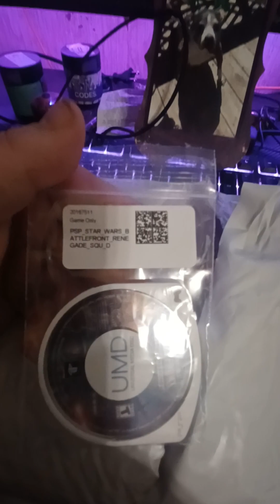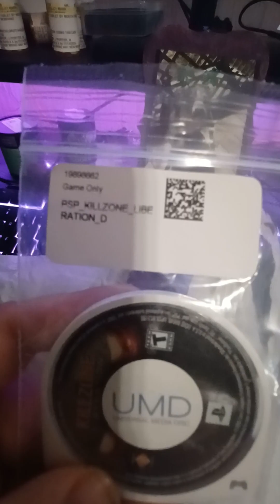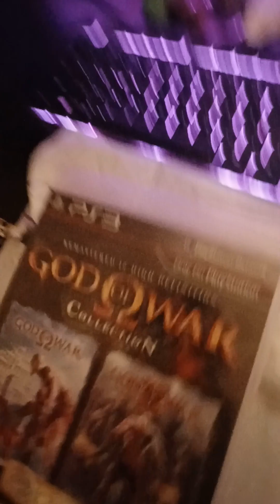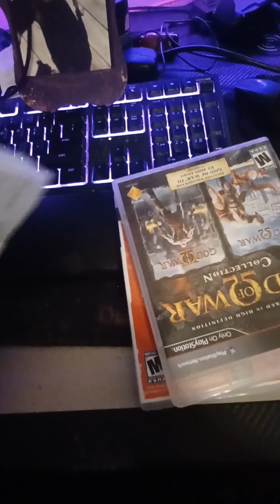Lucky games unboxing PS3 and PSP Games.